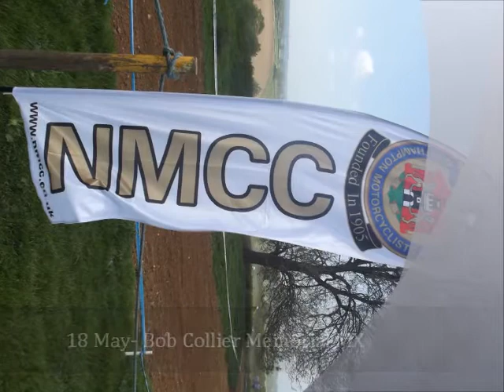18 May Bob Collier Memorial MX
fun but dusty